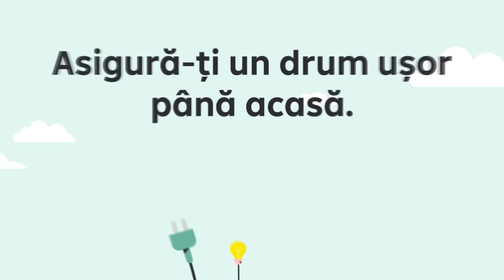Unbox creditul imobiliar Casa Ta Verde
Drumul spre acasă poate fi ușor.
Aplică până pe 9 mai pentru creditul imobiliar Casa Ta Verde și, în primii 7 ani, ai dobândă fixă de la 4,8%.